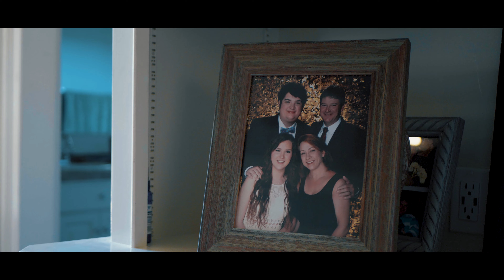Hey Daddy - Kailey Mathis (Official Music Video)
Listen to Kailey's new album "Old Soul" on your favorite platform now

Available to purchase from iTunes and Amazon!

Listen to more music by Kailey Mathis now!
Amazon Music

SONG CREDITS
Songwriters:  Kailey Mathis & Jon Mathis
Drums:  Brandon Mosley
Bass:  Ben Murray
Acoustic Guitar:  Jon Mathis
Electric Guitar: Brandon Mosley
Synthesizer: Brandon Mosley
Piano:  Brandon Mosley
Vocals:  Kailey Mathis
Producer/Tracking/Mixing:  Brandon Mosley (Megatonic Audio)
Mastering:  Sam Moses (Moses Mastering)

VIDEO CREDITS
Director:  Drake McGuire (Reeliverse)
Actors in Order of Appearance: Will Thomas, Elliott Thomas, Taylor Riddell, Lindsay Riddell, Scott Riddell, Kailey Mathis & Jon Mathis

Special thanks to Tammy & Mark Amis and Flora Methodist Church for letting us use your facilities to film!